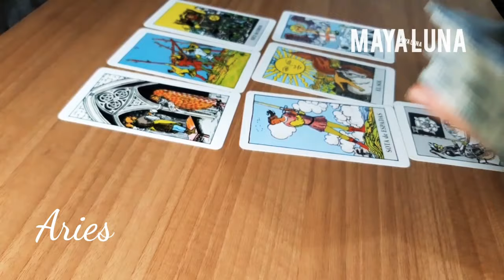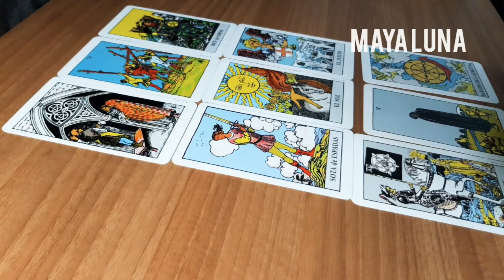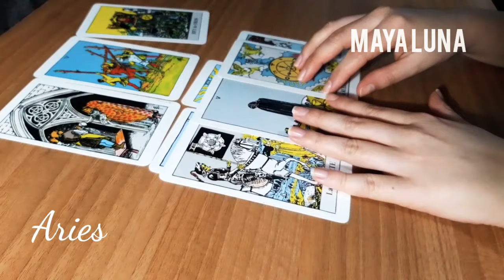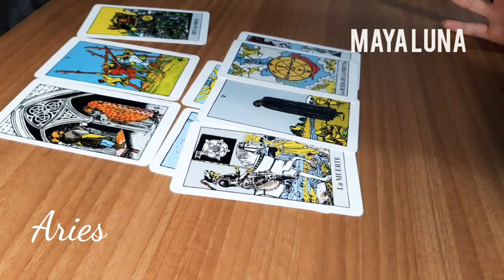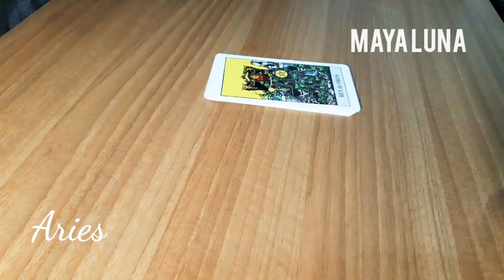Horóscopo Aries ❤️ Lo mejor está por llegar en el amor | Maya Luna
Horóscopo especial del amor en noviembre para Aries de sol o ascendente.